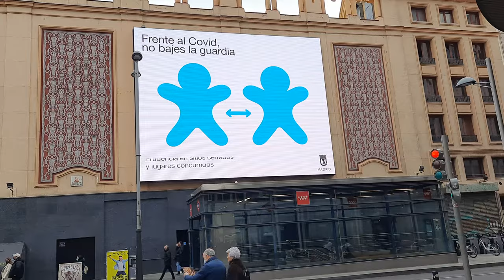El Profe Sergio Brandan dedicando desde la Gran Via saludos a su amigo Walter Rastelli